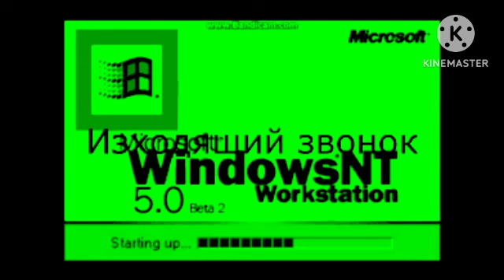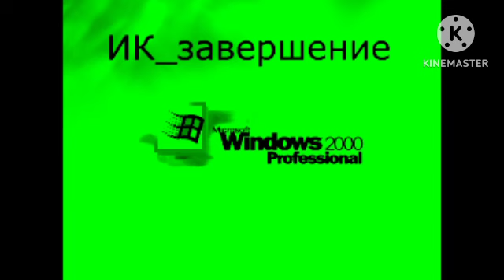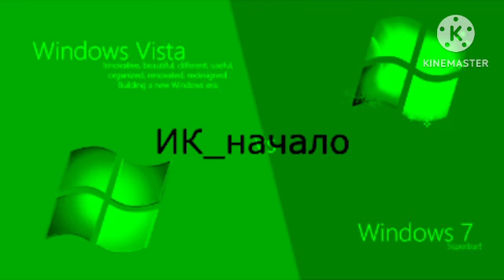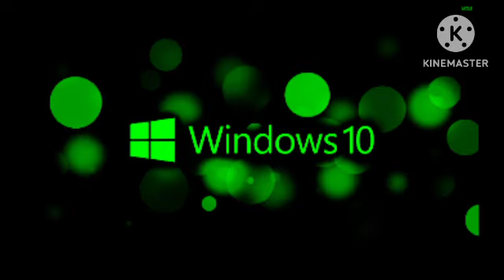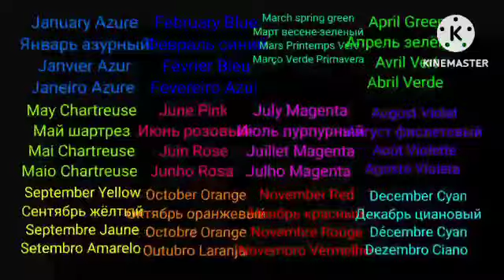Все звуки Windows 3.1-10 in my Bruor macaneli's in Green Life